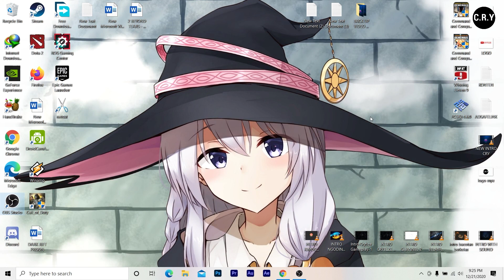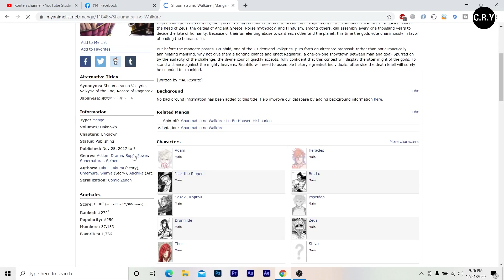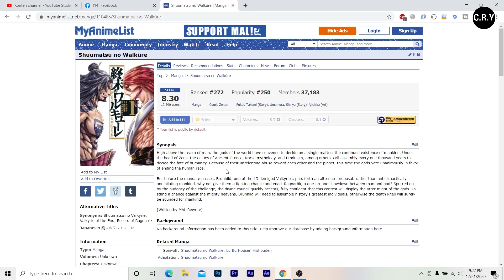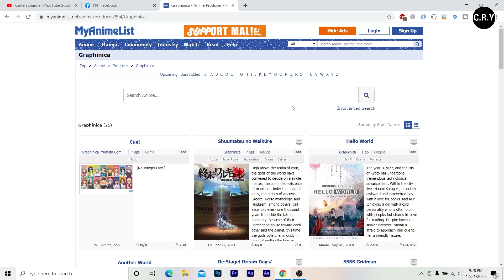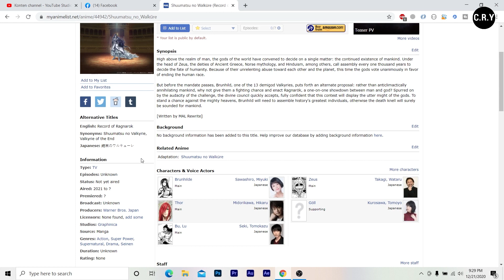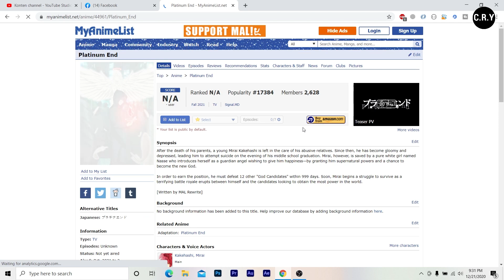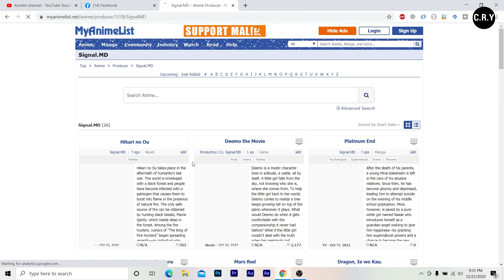Shuumatsu no Valkyrie, Valkyrie of the End, Record of Ragnarok Rilis Pada 2021! - Best Anime Action?